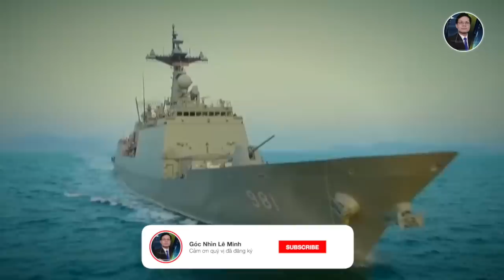Ukraine điều trọng pháo, tập kích thành phố thủ phủ vùng ly khai miền Đông